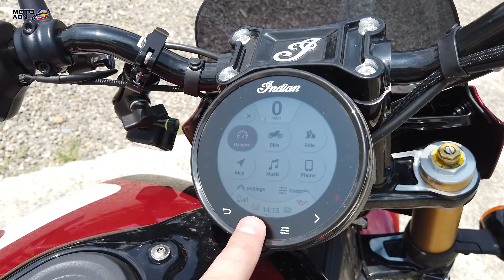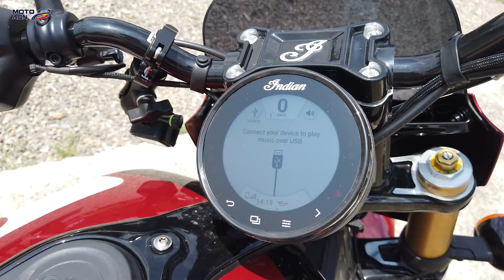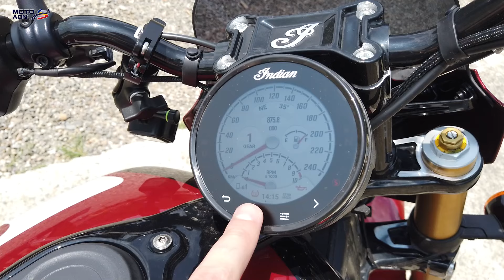Indian Scout 101 - ce să faci să îl meriți?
Există motociclete cărora le imprimi stilul tău și există motociclete care îți imprimă ele stilul. Indian Scout 101 face parte din a doua categorie. Este atât de frumoasă și de puternică, încât sentimentul este că ea este cea care te invită la plimbare, nu invers. Îl puteți vedea la ASP Group East și tot de acolo îl puteți testa și cumpăra!

La aprope 100 de ani de la prima versiune, Indian prezintă noul Scout. Cu un aspect clasic, agresiv, cu multe elemente noi și finisaje care te fac să înțelegi de ce își merită banii.
Scout este cel mai popular model de la Indian, așa că misiunea inginerilor Indian nu a fost ușoară: să îl îmbunătățească, fără a-i știrbi din personalitate.
Vi se prezintă acum cu un motor cu doi cilindri în V, de 1250 cmc, 111 cai putere, 109 NM la 6.300 rpm, cu amortizoare spate reglabile, furcă față reglabilă inversată, frâne cu două discuri față și unul spate, cu etrieri Brembo și multe alte elemente de analizat și testat.
Suntem motoADN – Asociația pentru Dezvoltarea Națională a Motociclismului în România

Suntem înființați din 2018 și am început prin a promova eliminarea discriminării dintre motociclete și mașini în cadrul programului RABLA – program de finanțare a achizițiilor de vehicule noi. În februarie 2020 am reușit să ”punem pe roți” prima ediție a programului Rabla MOTO – program de finanțare pentru motociclete noi.

În 2019 am luptat pentru ca Taxa OXIGEN, ce urma a fi aplicată din 2020 de Primăria Generală Bucuresti, să nu se aplice și motocicletelor. Am susținut timp de 5 ani implementarea legii 125B, care permite șoferilor să conducă scutere de 125 cmc fără a mai da examen de permis A, doar cu 10 ore de pregătire în poligon.

Credem că aceasta este calea pe care trebuie să o urmeze mobilitatea urbană în România. Avem în derulare discuții cu administrații locale pentru a crea programe menite să susțină dezvoltarea motociclismului.